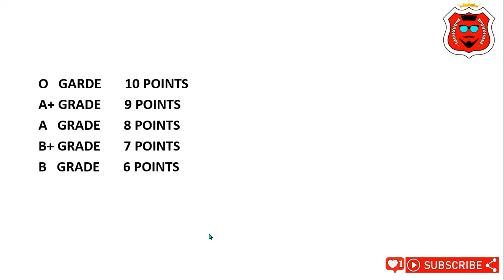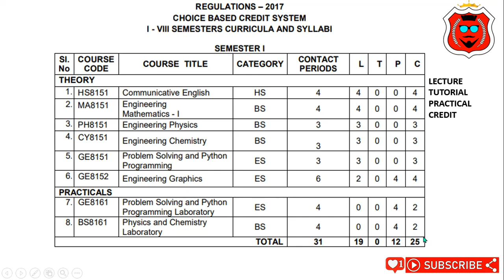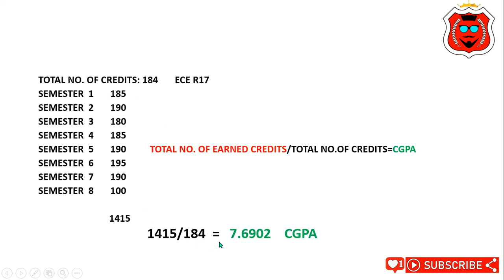Anna University GPA, CGPA Calculation MANUALLY Regulation 2017 | Without Application | Formula|TAMIL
ANNA UNIVERSITY GPA, CGPA CALULATION MANUALLY REGULATION 2017 | how to calculate gpa manually | how to calculate cgpa manually | anna university gpa calculation in tamil | anna
Select your department and semester, after that you will get the subject code of all the subjects in that semester along with the credit points. Know how to calculate GPA |
CGPA
GPA
R17 |
Multiply each numeric grade value by the number of credits the course was worth.
Add these numbers together.
Divide 25 by the total number of credits you took, in this example, 185
Your Weighted by Credit Hour GPA =7.4

 | how to calculate gpa and cgpa anna university regulation 2017 |
TOTAL NO. OF EARNED CREDITS/TOTAL NO.OF CREDITS=CGPA |
EARNED CREDIT/TOTAL CREDIT=GPA |